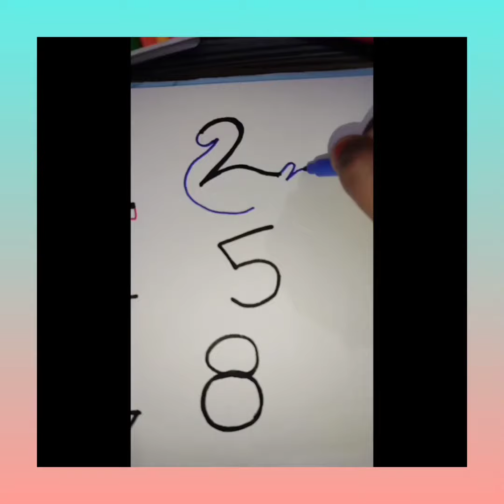Draw pictures by using numbers 1-9.Simple drawing ideas for kids and beginners.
How to draw candle, duck, butterfly, fish, shark, snail, crocodile, snowman and elephant. Cute drawing ideas.